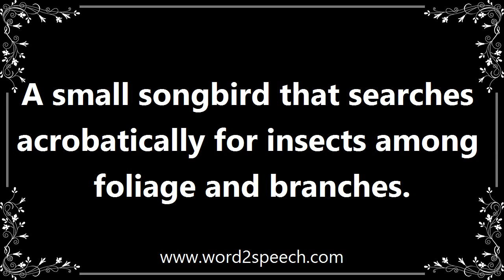Tit - Meaning and How To Pronounce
Title: tit

A small songbird that searches acrobatically for insects among foliage and branches.

No wonder the tits and finches were so noisy and active.

How to pronounce tit
definition of tit
audio dictionary
How to say tit
What is the meaning of tit
Pronounce tit